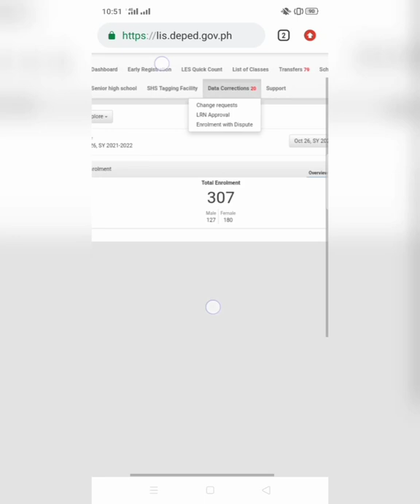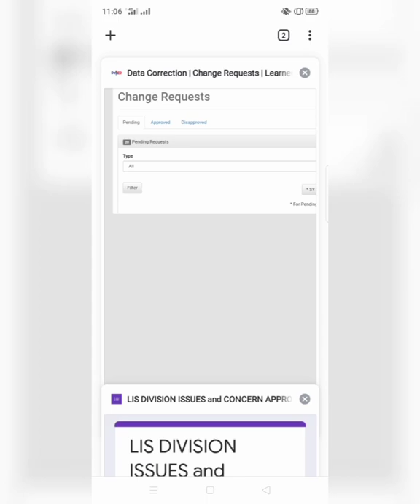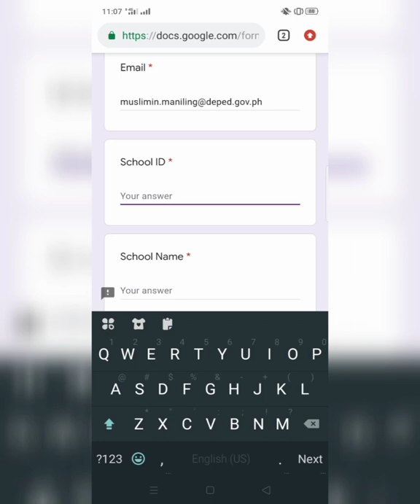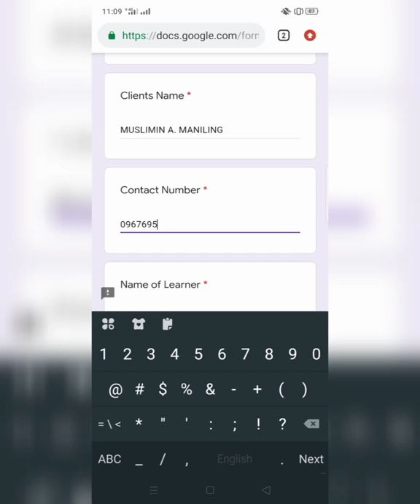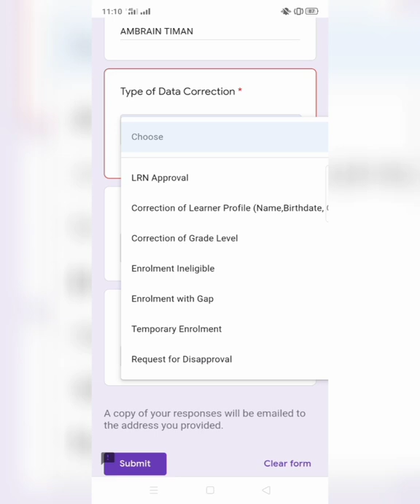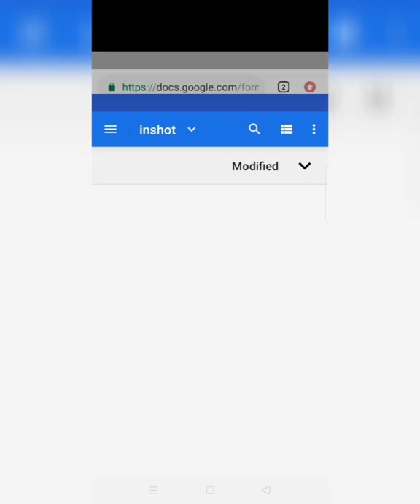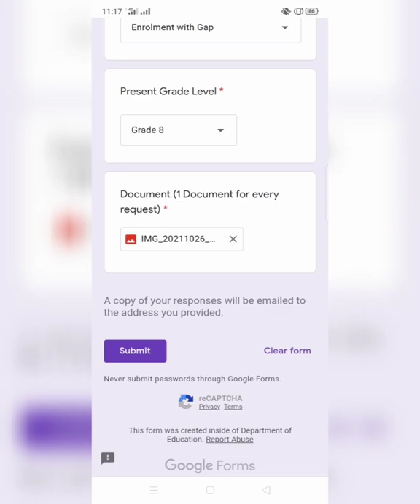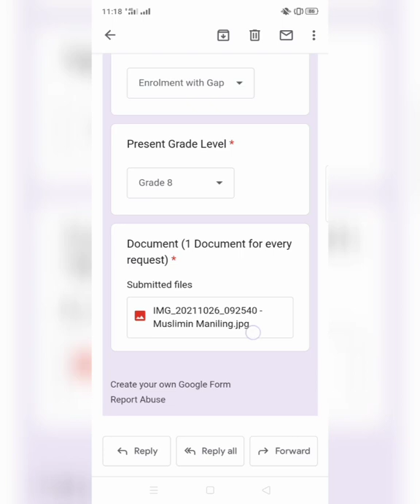Paano magpa- approve ng PENDING ENROLLMENT sa LIS ?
Paano magpa-approve ng pending enrollment ng LIS sa division thru online for SY 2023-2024?

2: Pending Learner Issue for Central Office Approval

3. Reassignment/Resetting of School  Account